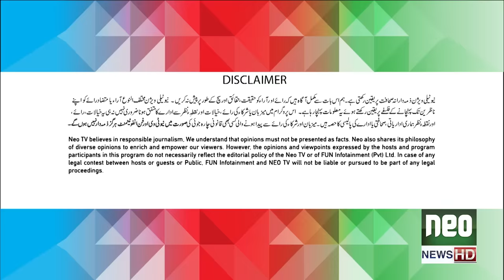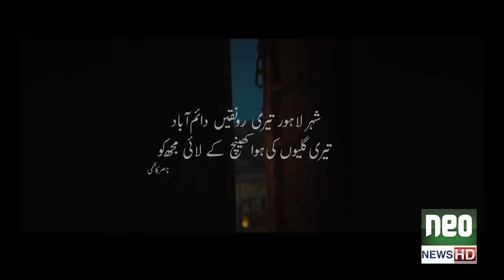G Sarkar with Nauman Ijaz | Episode 132 l Seemi Raheel & Mehreen Raheel | 19 Mar 2022